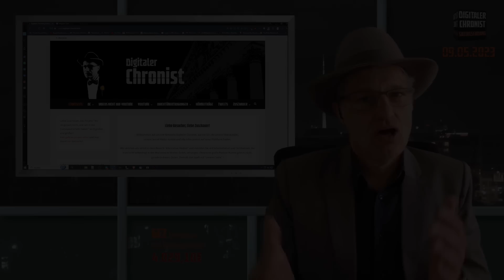Wie wollen wir in Zukunft mit der Spaltung umgehen? Annette und ich freuen uns auf Eure Kommentare!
Liebe Zuschauer, meine Aussagen zu dem Thema Geimpfte/Ungeimpfte im heutigen Morgenvideo (Verweise siehe unten) haben eine kontroverse Debatte ausgelöst. Wie gehen wir in Zukunft miteinander um? Lassen wir uns weiter spalten oder kommen wir weg von der Pauschalisierung?
Wir freuen uns auf Eure Meinung!
Euere Annette, Euer Thomas

Morgenvideo vom 09.05.23
auf Telegram:

Bankverbindung:
N26
Thomas Grabinger
IBAN: DE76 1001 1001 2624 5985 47
BIC: NTSBDEB1XXX

Bitcoin: 3Mq26ouX6QZAQcyyb79hjPjFcrgENBVBec